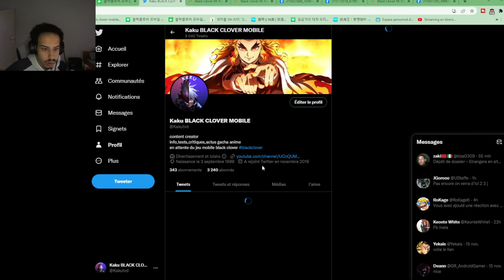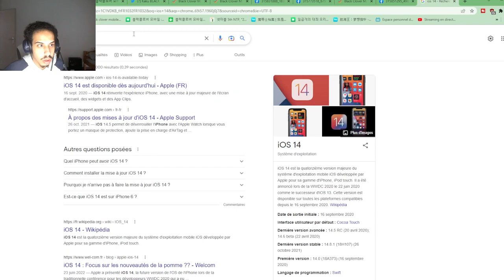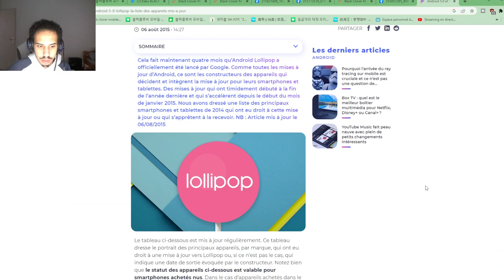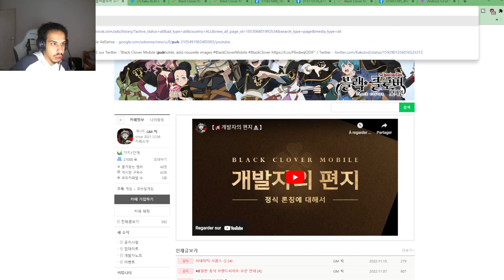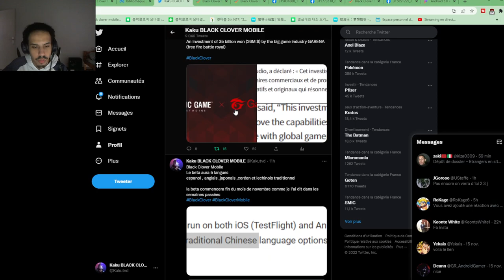BETA BLACK CLOVER MOBILE FIN NOVEMBRE + NEWS